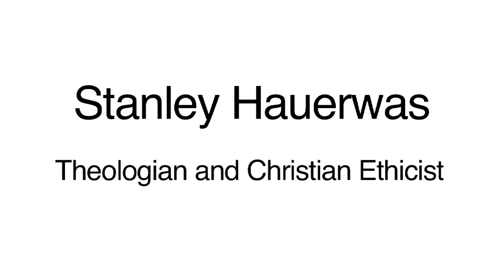Stanley Hauerwas: On moral fragmentation, formation, and repair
Part of an interview series with Duke University Divinity School faculty looking at the hidden wounds of war and the Church's resources that can help those in recovery.

Created for the After the Yellow Ribbon event:

Veterans today commit suicide at the highest rate in our nation's history, have startling rates of prescription drug and alcohol abuse, and are often thought of as "damaged goods." Our society must accept the responsibility of acknowledging and confronting the moral fragmentation that our service members suffer as a result of their experiences in war. After the Yellow Ribbon at Duke Divinity School is an opportunity for the ecclesial, academic, and martial communities in particular to listen to and learn from those who endure the burden of doing violence in our name.

We invite practitioners of all disciplines, from music and the arts to theology and mental health, to respond to the challenge presented by the plight of soldiers and veterans in our midst. We want to work together to improve our efforts at prevention and reconstitution, and overcome this tragic epidemic. After the Yellow Ribbon is designed to stimulate conversation between the church, military and academic communities so that all might approach service members and veterans as human beings, and more fully understand and heal the unseen wounds of war (including PTSD and moral injury).

Additional resources:

divinity.duke.edu/after-the-yellow-ribbon

sites.duke.edu/aftertheyellowribbon/